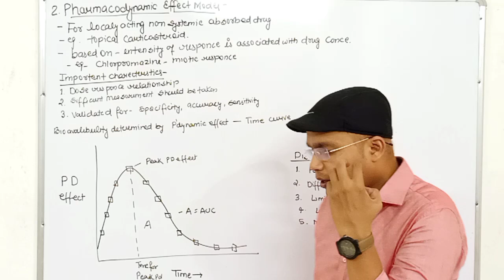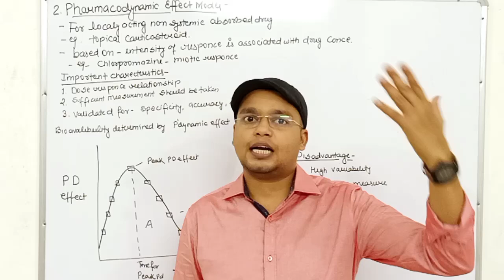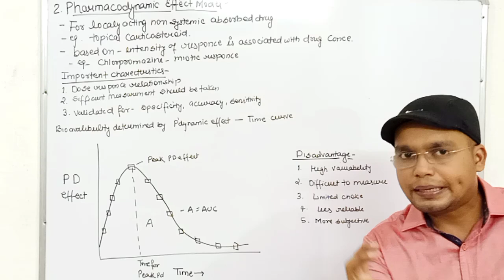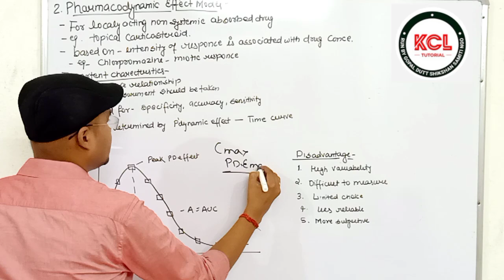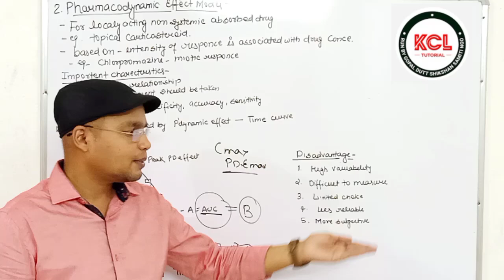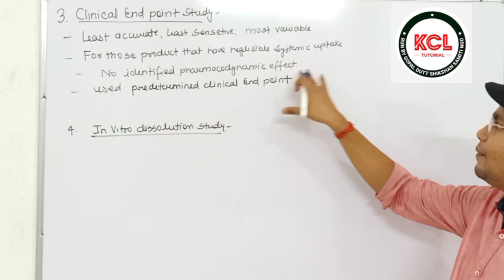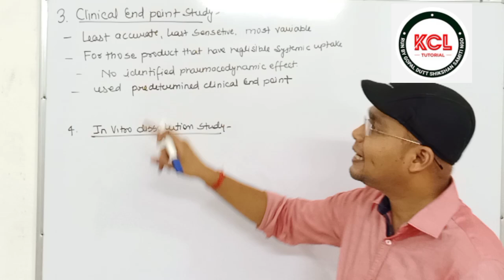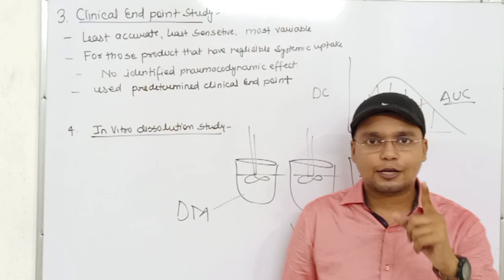Pharmacodynamic , Clinical End Point & In Vitro Dissolution Model for Bioavailability / L-10 Unit-2